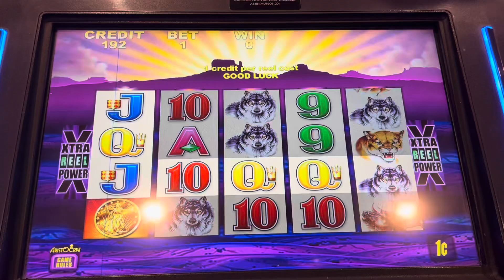2023 The Voice Audition (Video Submission)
Hello, I am Simon Cleath and I am singing “It’s a Small World” for my audition tape. I am 23 years old as of now. This is my favorite song of all times. Please take my audition into consideration for the 2023 season. Thank you so much for your time!